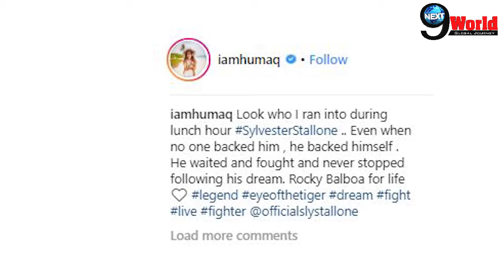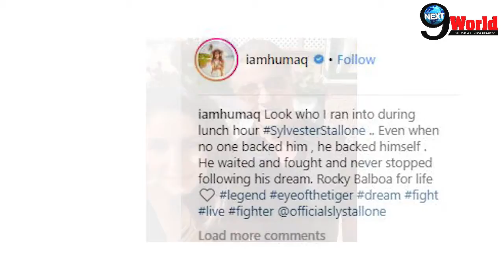Huma Qureshi Meets Sylvester Stallone & it's her dream come true, full details